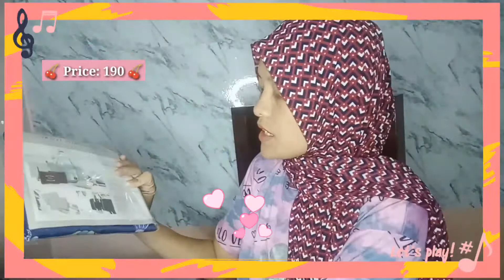MAY SIRA YUNG BINILI KO SA SHOPEE | MARANAO VLOGGER